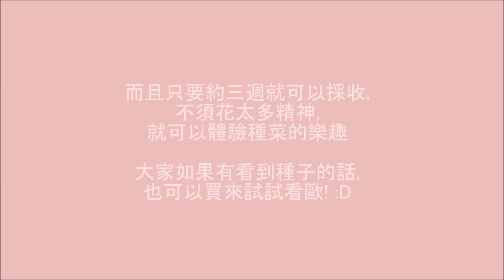【秋日開胃菜】白媽的醃製櫻桃蘿蔔｜3分鐘就搞定！😉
這次應白媽要求,拍了一個影片介紹她是怎麼醃櫻桃蘿蔔,
不過其實主要目的是要炫耀一下他們種的可愛蘿蔔們啦!(笑)
櫻桃蘿蔔的葉子,蘿蔔本身,
還有根(據說可以泡茶?)都可以利用,
是CP值很高的植物喔!
大家有機會看到在賣櫻桃蘿蔔的話,
不妨也試著做看看喔:D